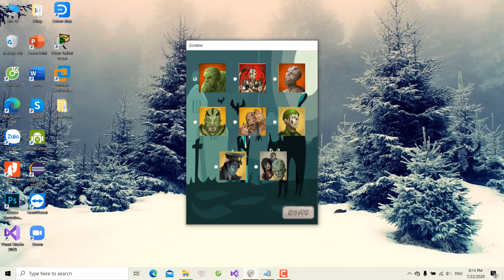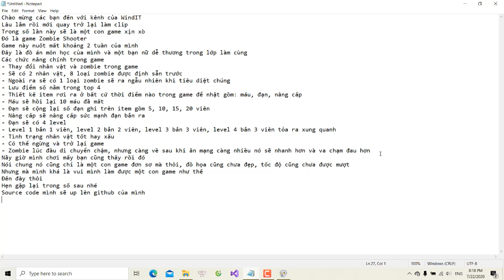WindIT 06 | Game Zombie Shooter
Đây là con game nằm trong đồ án môn học lập trình Windows của mình
Các chức năng chính trong game
- Thay đổi nhân vật và zombie trong game.
- Lưu top 4 điểm cao.
- Hệ thống item đa dạng như đạn, máu, nâng cấp.
- Đạn bắn được nhiều cấp độ.
- Có thể ngừng game giữa chừng.
- Tùy trạng nhân vật trong game.
Nhạc: Tera - Xomu